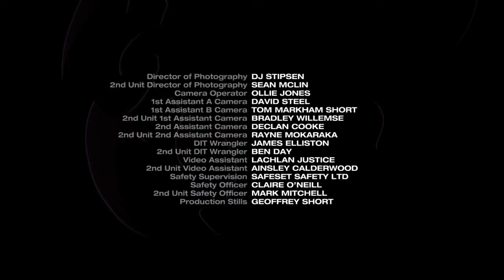Power Rangers Ninja Steel S01E14 "The Royal Rival"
A mysterious princess and her royal guard arrive on Earth to challenge the Ninja Steel Rangers.